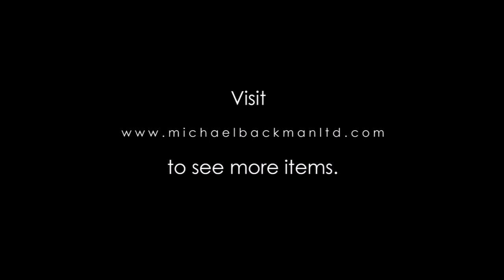5305 Straits Chinese Beaded Panel